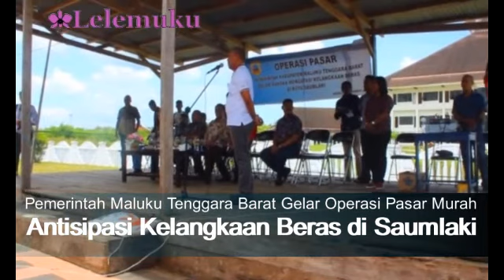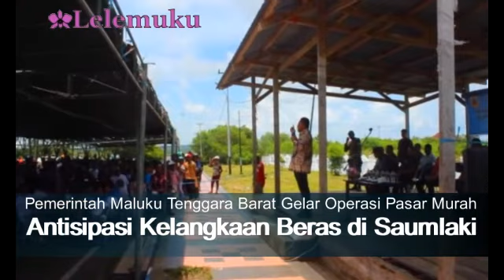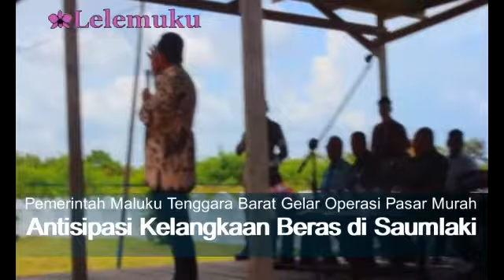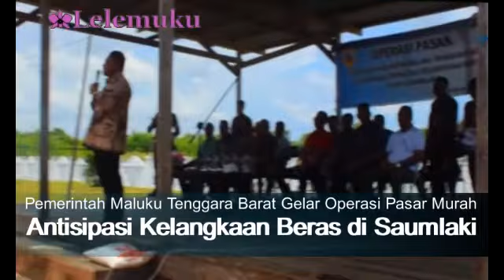Pemkab Maluku Tenggara Barat Antisipasi Kelangkaan Beras di Saumlaki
SAUMLAKI, LELEMUKU.COM - Pemerintah Kabupaten (Pemkab) Maluku Tenggara Barat menggelar operasi pasar sebagai langkah antisipasi akibat terjadinya kelangkaan beras di Kota Saumlaki pada Jumat (9/3).

Operasi pasar yang dibuka oleh Bupati MTB Petrus Fatlolon, SH, MH ini ditandai dengan penyerahan beras secara simbolis kepada perwakilan masyarakat.

Dalam arahannya bupati menghimbau kepada masyarakat agar tidak mudah terprofokasi terhadap isu-isu yang sengaja dihembuskan oleh pihak-pihak tertentu yang mengklaim bahwa saat ini MTB sedang mengalami krisis pangan.

“Kondisi yang terjadi saat ini sesuai pemantauan yang dilakukan oleh tim gabungan SKPD terkait terhadap gudang milik pedagang pada tanggal 8 Maret 2018, menemukan fakta bahwa stok beras di Kota Saumlaki memang mangalami kelangkaan,” kata bupati.

Terkait hal itu kebijakan yang ditempuh oleh pemerintah daerah (pemda) setelah berkoordinasi dengan DPRD dan Forkopimda MTB, maka diputuskan untuk melakukan operasi pasar dengan melepas sebanyak 35 ton beras kepada masyarakat dengan harga Rp100.000 untuk kemasan 15 kg.  (HumasMTB)